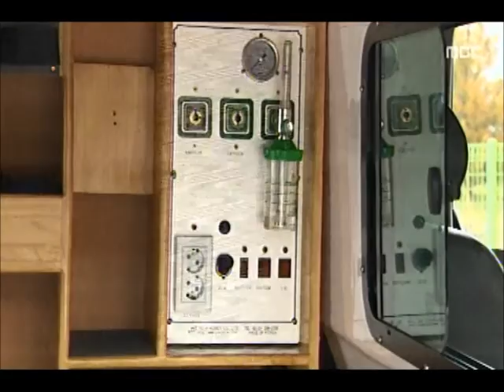[청주MBC뉴스] 무허가 사설구급차 관리 허술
◀앵커▶
 청주에서 구급차 사고가 났는 데 알고보니
허가도 받지 않고 운전자는 자격도 없었습니다.
 환자의 생명을 싣고 달리는 데 당국의 관리는 형식적입니다. 이재욱 기자입니다.
           ◀ＥＮＤ▶

           ◀ＶＣＲ▶
 청주의 한 도로,
사설구급차가 불법으로 앞 차를 추월하다
추돌해 앞 차 운전자가 다쳤습니다.

 응급환자이송단 표시가 박혀 있었지만
등록도 되지 않은 무허가 차량이었습니다.

 비용을 줄이기 위해 허가도 받지않고
불법으로 운영했던 것으로 보입니다.

           ◀ＳＹＮ▶ 응급이송단 관계자
           "운영비 많이 드니까"

 운전자도 구급차 운전에 필요한
1종보통 면허 없이 2종 보통면허로
운전했습니다.

 (s/u) 사설 구급차에 대한 허가를
내주는 도청의 관리는 형식적인
수준에 그치고 있습니다.

 1년에 한 번씩 도내 응급이송단들을 돌며
정기점검을 하는 게 거의 전부,

 사실상 내부 고발에 의존하고 있습니다.

           ◀ＳＹＮ▶ 도청 관계자
      "업계들에서 내부 고발하겠죠"

 또, 무허가 구급차는 유상운송특약 보험에
가입돼 있지 않은 경우가 많아
교통사고가 나 환자가 다쳐도 피해 보상을
받기 어려운 상황이 될 수 있습니다.
 MBC뉴스 이재욱입니다.
           ◀ＥＮＤ▶